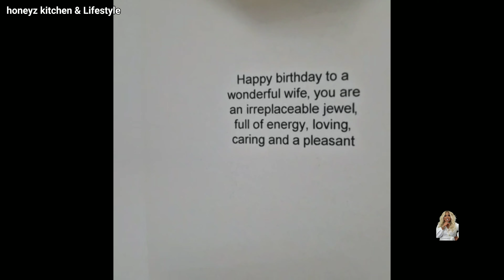why I don't look my age + aging backward is it for me MUST WATCH👀 birthday prepping..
Watch my birthday preparations.

Hey guys it's always a pleasure to have you all back watching my channel. I promise to always keep it real and fun. if you are new here pls don't forget to like and charge, write me a comment on your thought about this video and please give a thumbs up and most of all please subscribe

you can also watch some of my previous videos

Hear it all Posted a video😱 on STATUS by mistake + how to Cook Egusi bitterleaf/spinach for client